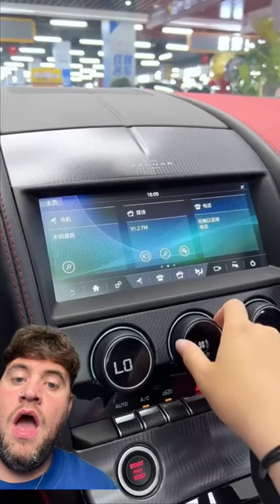F TYPE JAGUAR VIEWING @ChinaAutoShow